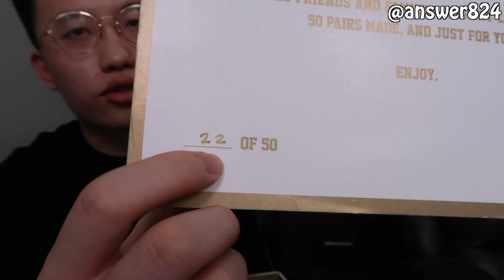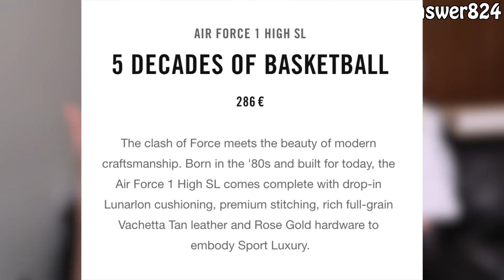亲友限定！未市售！全球限量50双！奢华24k镀金翅膀 air force 1 Sport Lux